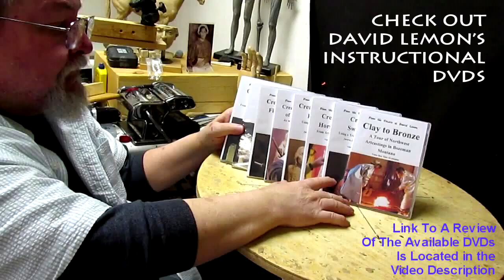Unconquered Adding Clay to the Loin Cloth